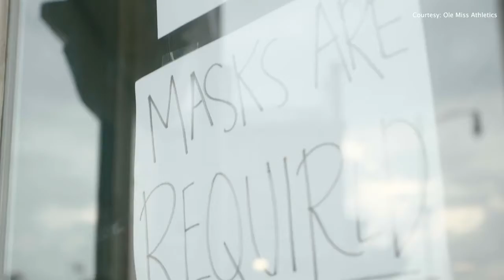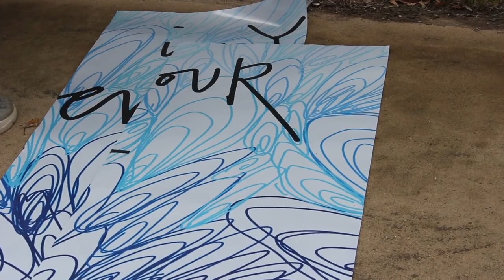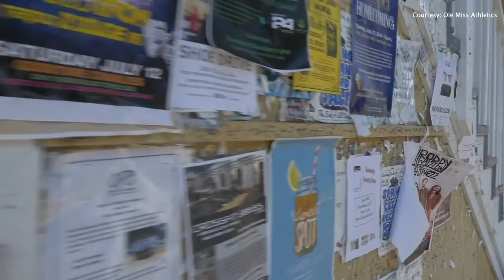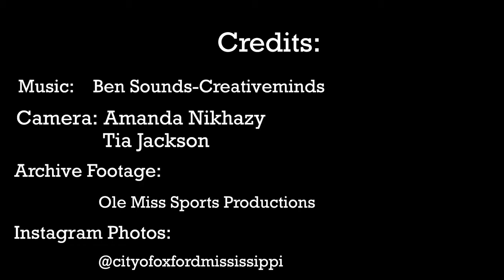Mask Up Mississippi: Bus Stops in Oxford Get an Upgrade